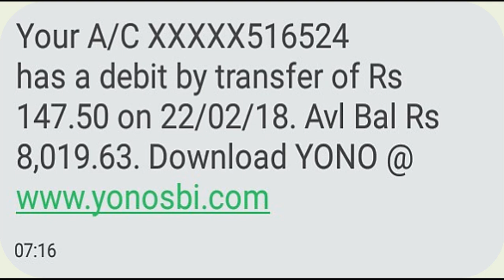Rs 147.50 deducted for SBI ATM Card Annual Maintenance Charges (AMC)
Rs  147.50 deducted for SBI ATM Card Annual Maintenance Charges (AMC) are the charges to be borne by SBI customer for having ATM cum Debit card.
These are the annual mainenance charges for Silver and Classic DEbit Cards.

Details about all the charges related to SBI ATM cards are given below :